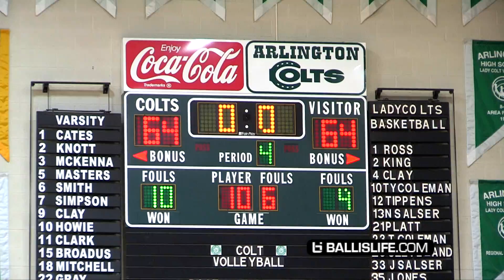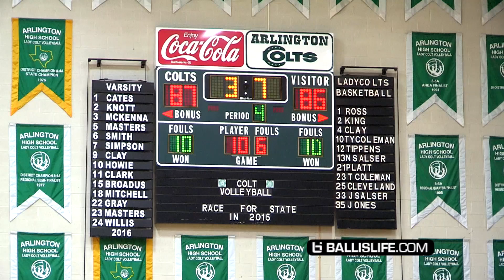"PUERTO RICAN IVERSON" VS Duncanville! Ballislife South Game Of The Year?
Jhivan Jackson got the nickname "The Puerto Rican Iverson" after his last Ballislife Mixtape. He led his team to first ever High School Basketball Playoff win in 20 Years. But the 2nd Rd they went up against Duncanville. Which went down as one of the best games of the year.